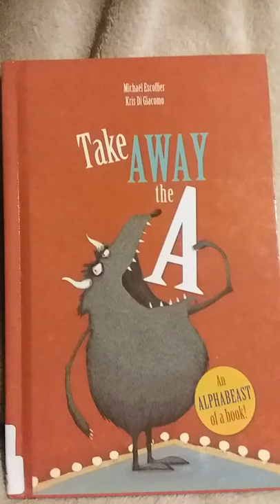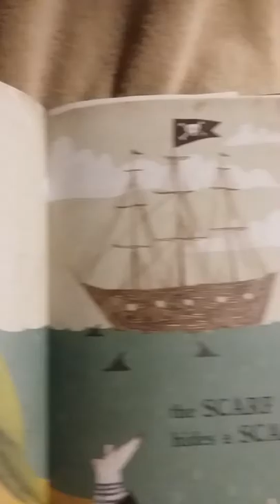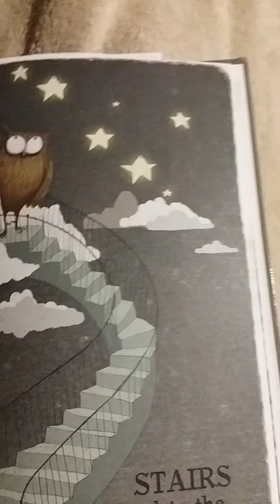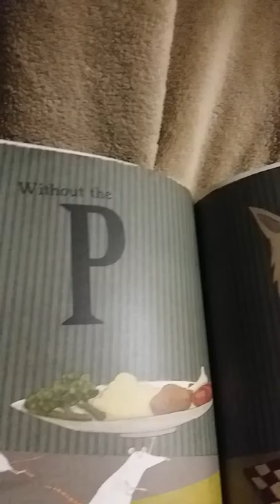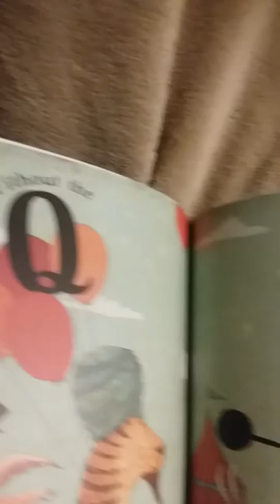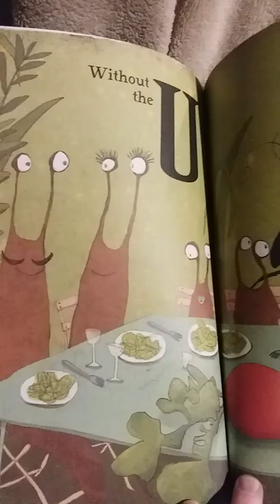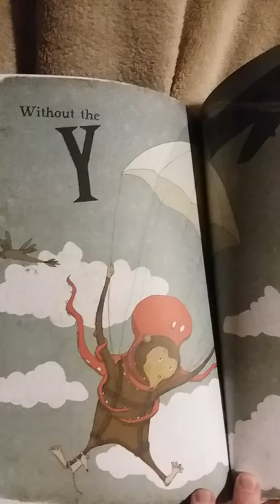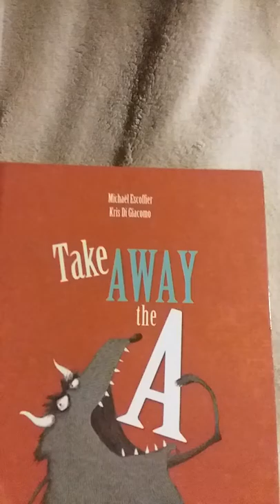TAKE Away the A by Michael Escoffier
Audio alphabet book